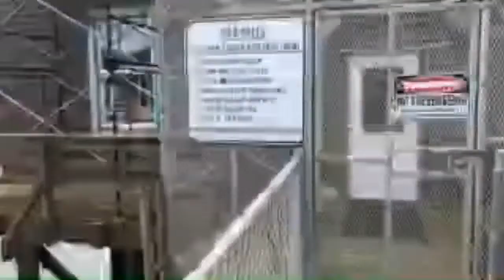At the coast fishing and crabbing